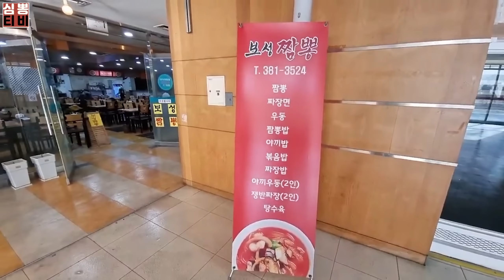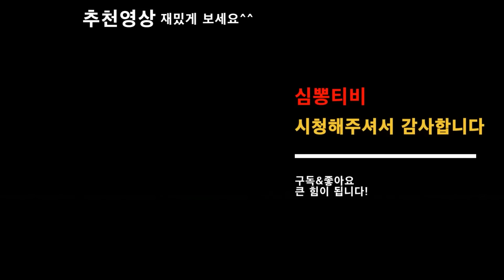짬뽕 사진만 보고 기대 1도 안하고 갔다가...이 정도 일줄이야 깜짝 놀랬습니다ㅣ심뽕티비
🎈보성반점
대구 북구 유통단지로 60(산격동 1667)
ㅡㅡㅡㅡㅡㅡㅡㅡㅡㅡㅡㅡㅡㅡㅡㅡㅡㅡㅡㅡㅡㅡ